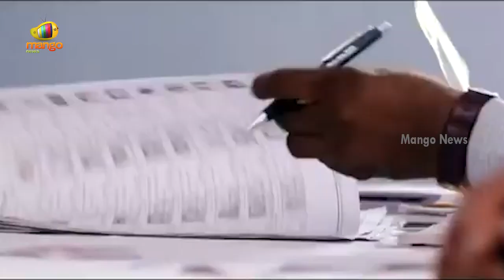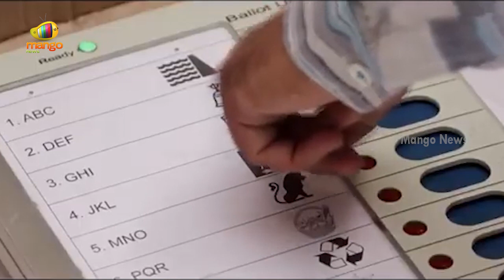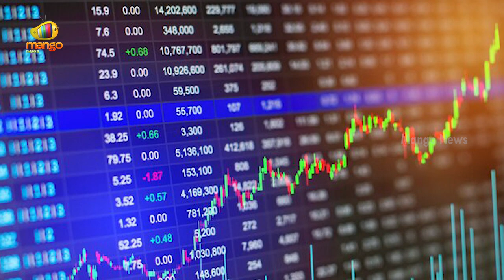Special Story On Early Elections In India | Andhra Pradesh | Telangana | Political News | Mango News